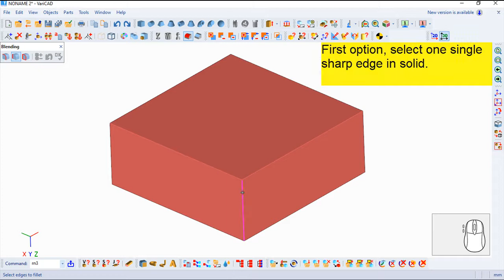VariCAD 2020 Commands English - 3D Fillet